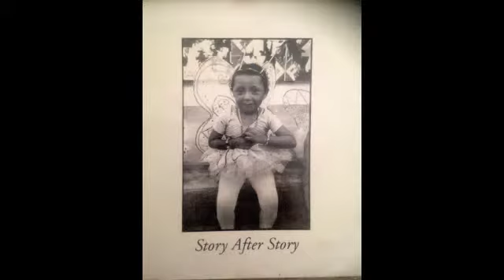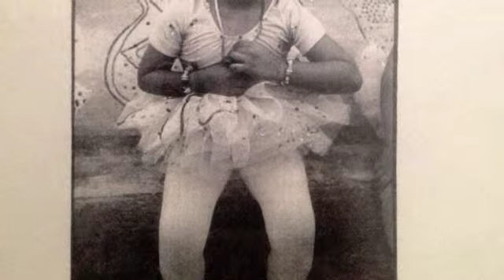Witch Hazel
Tom Gala's beautiful ballad Witch Hazel from his album Story After Story (2000).